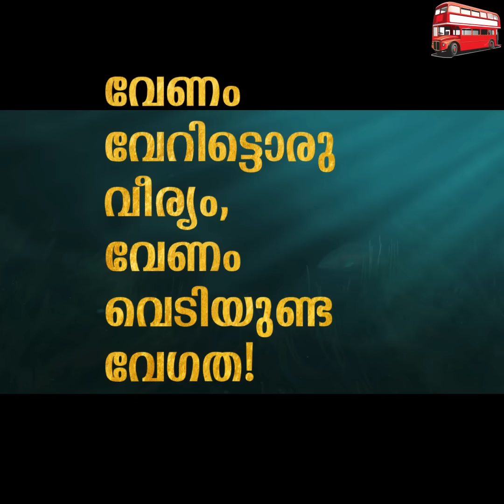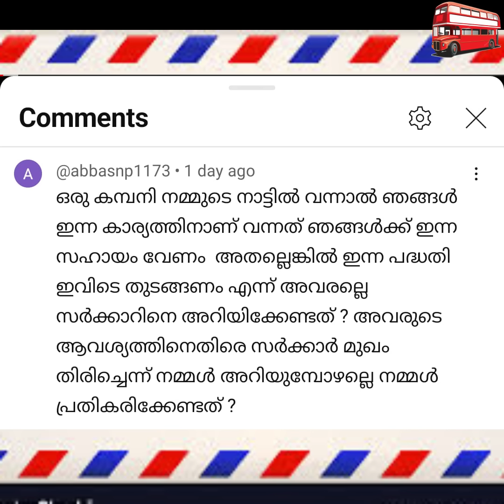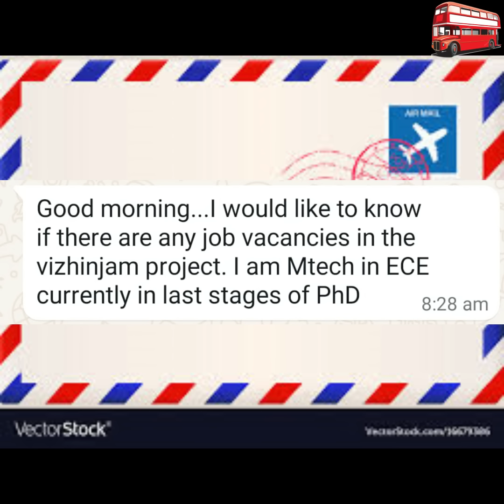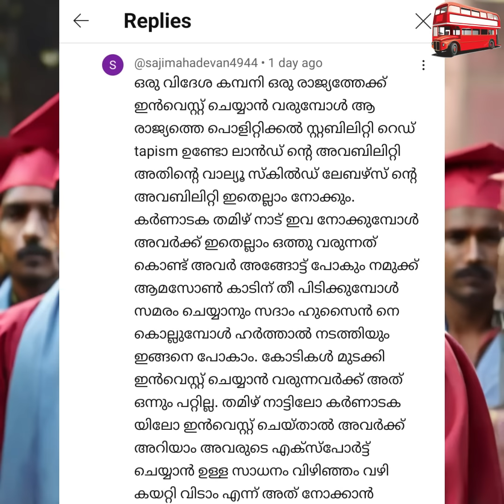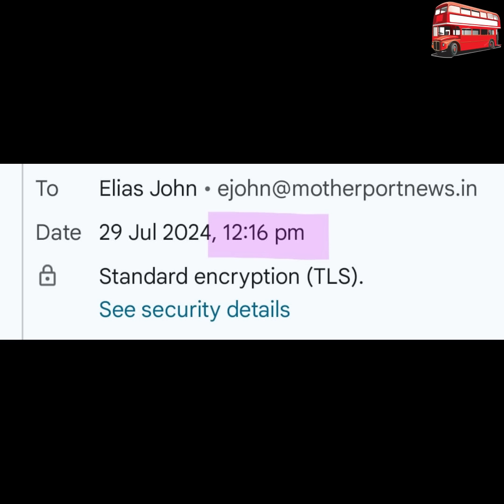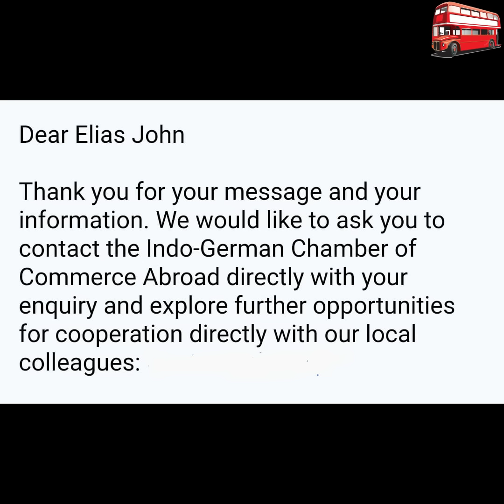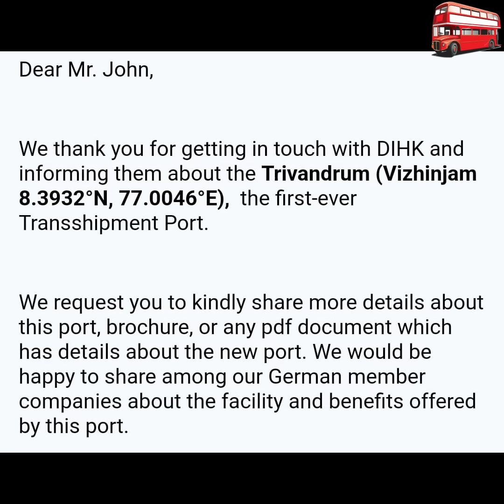വേണം വേറിട്ടൊരു വീര്യം, വേണം വെടിയുണ്ട വേഗത!(Vizhinjam Port, Trivandrum)trivandrum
JULY  31   DAY  331